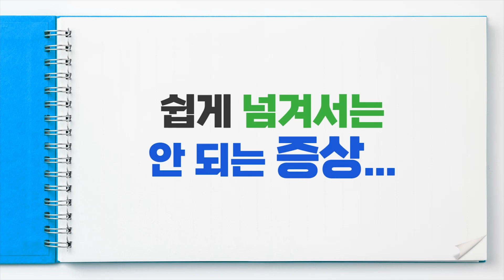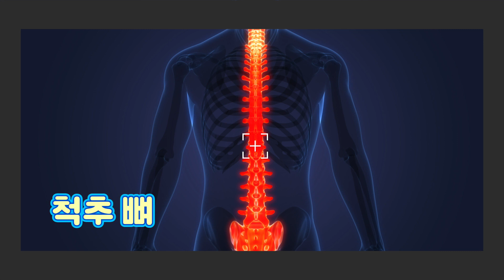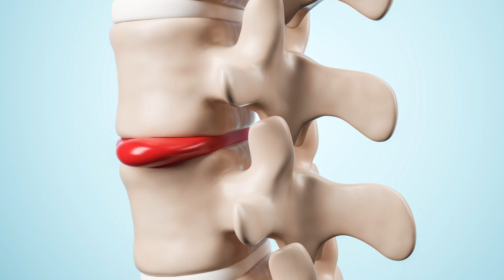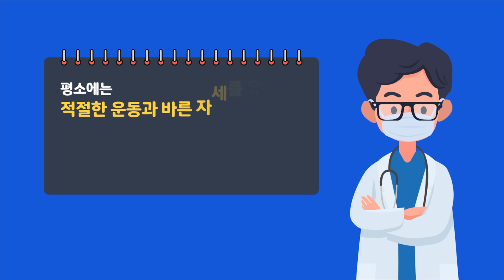단순 허리통증이라 생각했는데 척추질환이라고요? 😲 / 의료톡톡 / 오늘M / 07월 09일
📝허리통증의 원인
-척추 뼈, 디스크, 후관절, 인대, 근육 등의 병적 변화

📝허리통증의 원인질환
-요추 추간판탈출증 a.k.a. 디스크
-척추관협착증
-요추염좌 등